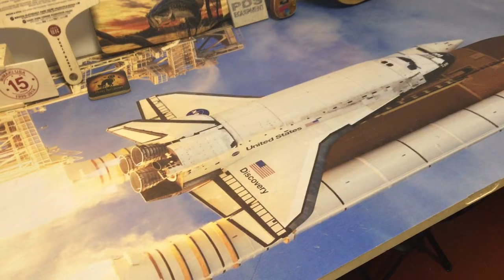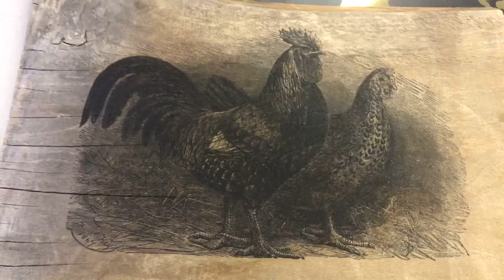Printing direct to wood on Mimaki UJF-6042MKII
PDS Equipment shows the versatility of the Mimaki UJF-6042MKII printing to multiple different types of wood products.  This machine allows for instant curing and finished products ready to be shipped. Eliminate the competition in your area and grow your business today. Give PDS a call today to answer any of your questions.